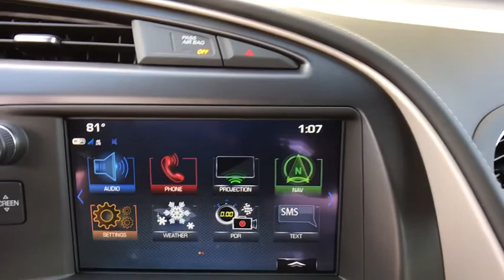2019 Chevrolet Corvette Sterling, Leesburg, Vienna, Chantilly, Fairfax, VA T95260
New 2019 Chevrolet Corvette available in Sterling, Virginia at Ted Britt Chevrolet. Servicing the Leesburg, Vienna, Chantilly, Fairfax, VA area.

2019 Chevrolet Corvette Z06brbrPriced below KBB Fair Purchase Price! Please contact the dealer for additional factory rebates that may be available that could reduce your price further. TB4L prices include current factory rebates and incentives and require financing through Ted Britt preferred lenders and are therefore subject to credit approval. We make every effort to provide accurate information but please verify options and price before purchasing. All vehicles are subject to prior sale. All prices are internet prices only. All financing is subject to approved credit. All vehicle prices exclude freight (BoltEV ($875) Impala ($875) Malibu ($875) Sonic ($875) Spark ($875) Camaro ($995) Trax ($995) Colorado ($1095) Corvette ($1095) LCF ($1125) Blazer ($1195) Equinox ($1195) Traverse ($1195) Suburban ($1295) Tahoe ($1295) Silverado ($1595)) tax tags registration dealer processing fee of $689.50 and includes: $3000 - Chevrolet Loyalty Private Offer Program. Exp. 10/31/2019